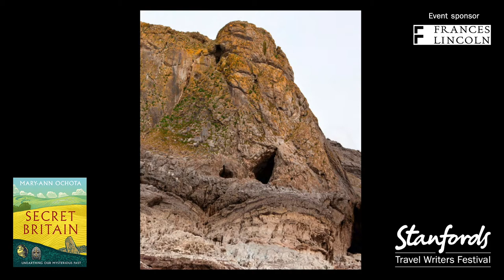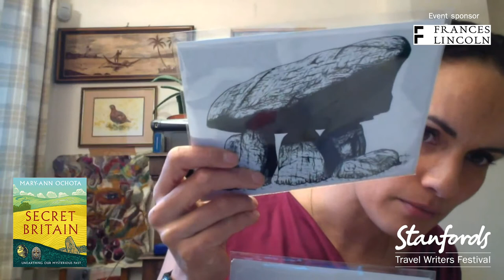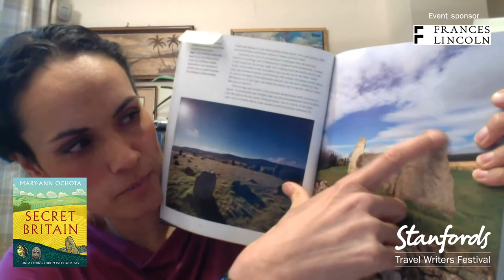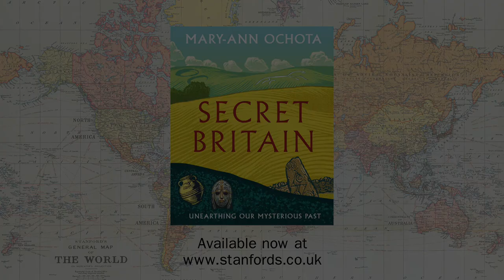'Secret Britain: Unearthing Our Mysterious Past' with Mary-Ann Ochota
Broadcaster and anthropologist Mary-Ann Ochoa talks to Paul Blezard about her book Secret Britain: Unearthing Our Mysterious Past. Britain is full of ancient wonders: not grand like the Egyptian pyramids, but small, strange places and objects that hint at a deep and enduring relationship with the mystic. Mary-Ann has studied archaeological sites and artefacts that take us deep into the lives of the many different peoples who have inhabited the island over the millennia. The wonders include buried treasure, stone circles and geoglyphs, outdoor places of worship, caves filled with medieval carvings, and enigmatic tools to divine the future. Hear about Britain's secret history and discover why these places still resonate today.

BOOKS
◆ All the books discussed are available to buy and many of them are signed by the authors.

STANFORDS TRAVEL WRITERS FESTIVAL
Travel the world through a series of talks from authors as the world-famous independent map and travel bookshop brings you the Stanfords Travel Writers Festival online.

Watch 23 talks for FREE on the Stanfords website from 28th January - 4th February and online thereafter. Travel may not be an option right now but we can still see the world through travel writing and we have an amazing lineup of authors to guide you around the world.